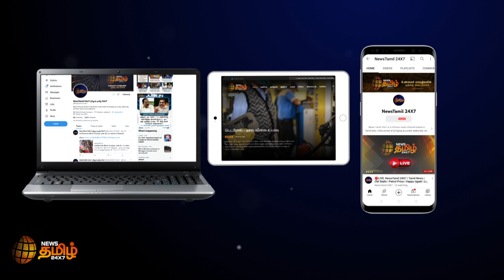சிறுவனை உயிருடன் விழுங்கிய முதலை வயிற்றை கிழித்து சிறுவனை மீட்க கோரிக்கை | Child | Crocodile | India